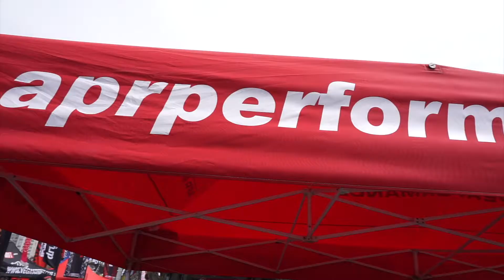Formula Drift in the Streets of Long Beach!!!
Watch as we  hit the streets of Long Beach Formula Drift from show cars at the car show to drift cars working hard to win round 1, make sure to comment, like, and subscribe!! enjoy.